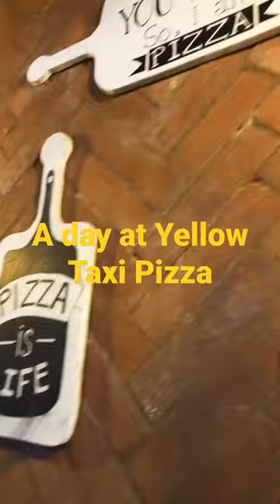A day at yellow taxi pizza